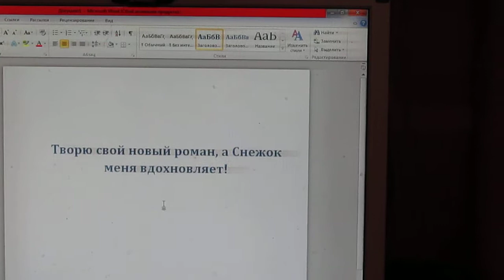Hello! I write. I create, and Snowball inspires me.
Напишите историю о ваших любимых домашних животных, как они появились в вашем доме.
И я могу с уверенностью сказать, что всем понравится ваша история.